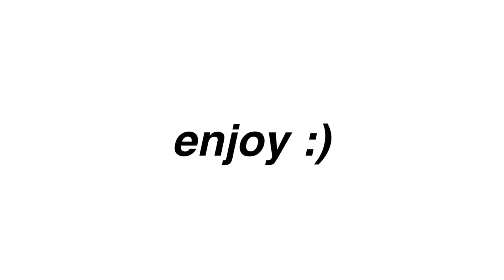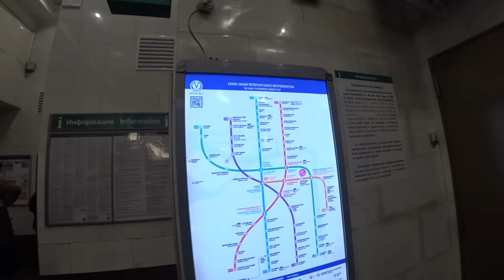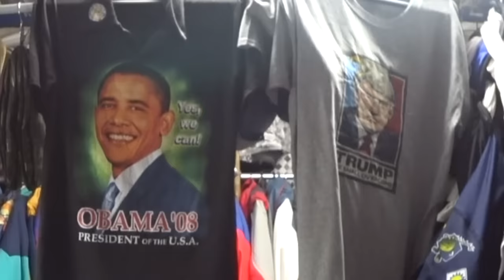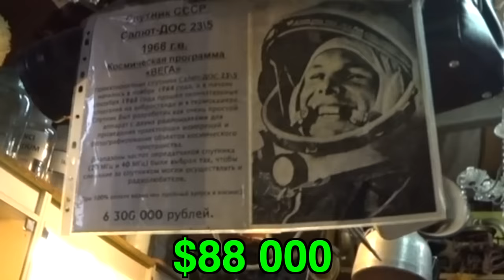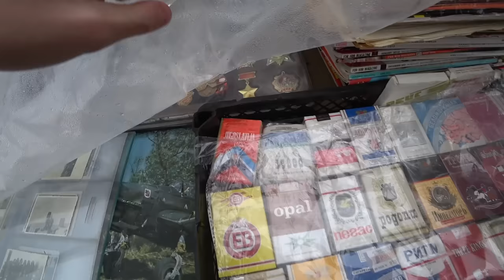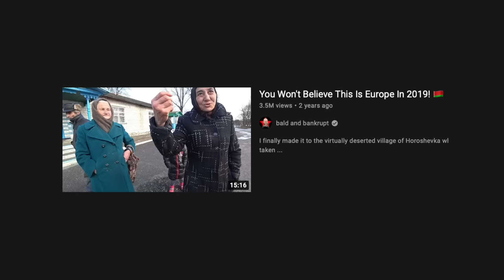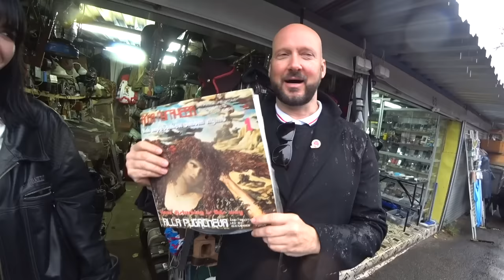Soviet Flea Market Fun w/ Bald and Bankrupt 🇷🇺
I met up for a collab with the legendary Soviet fanatic Bald and Bankrupt yet again, this time in the Russian city of St. Petersburg. Since Mr Bald is a fan of all things Soviet, I took him to a legendary flea market located on the outskirts of Leningrad - the Udelniy Market, also known as Udelka. This market does not only have a ton of cool clothes to thrift, but also a lot of Russian and Soviet antique items. Join me on this trip throughout the Russian flea market with Bald and Bankrupt! Smash like and sub for more thx xoxo